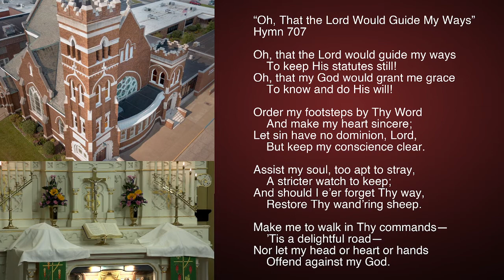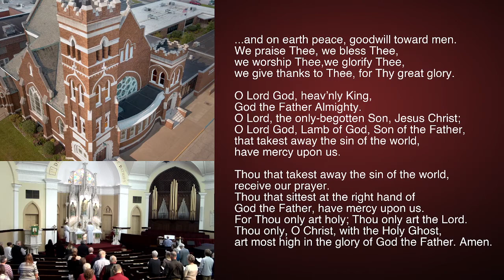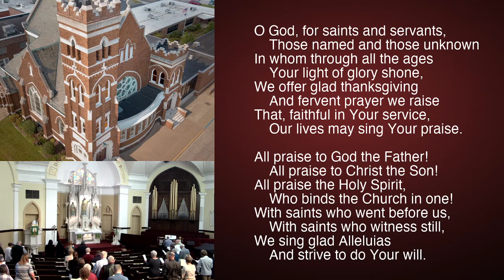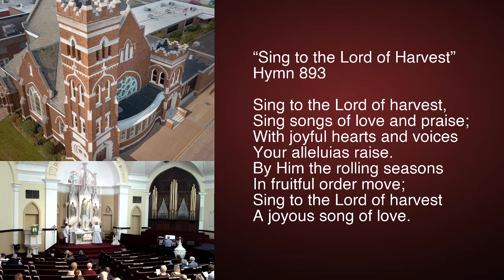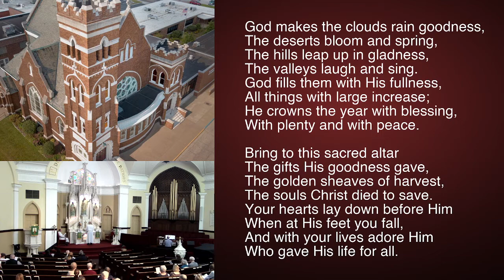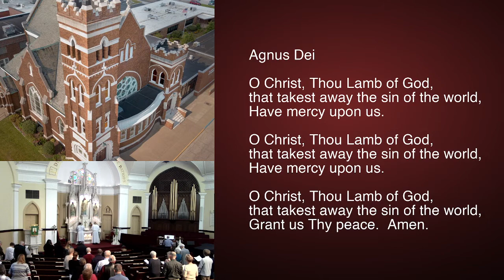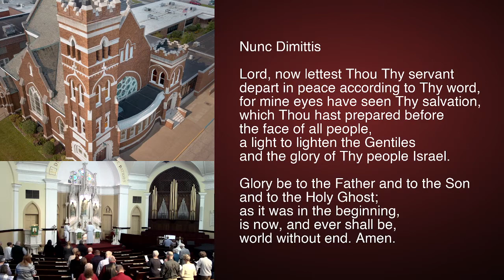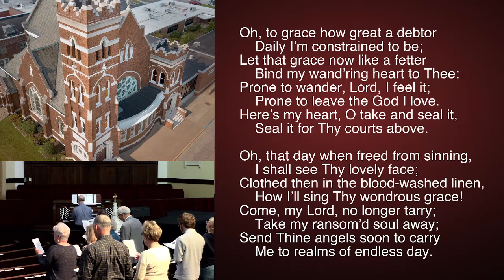"No Static Cling" - The 17th Sunday After Pentecost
"No Static Cling"